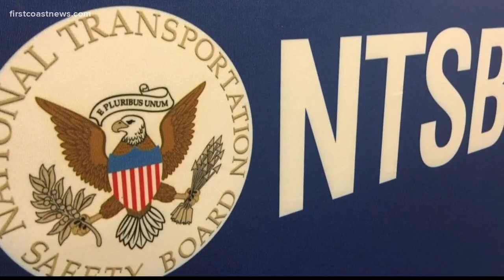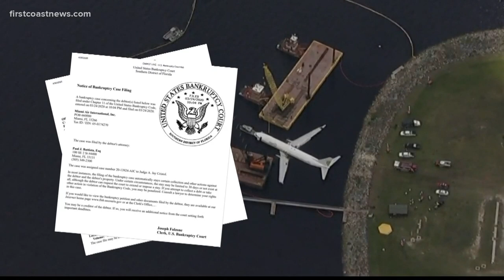A look back at the Miracle on St. Johns one year later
As the investigation into flight 293 continues, here is a look back at the crash and what is next for passengers now that the airline has filed for bankruptcy.